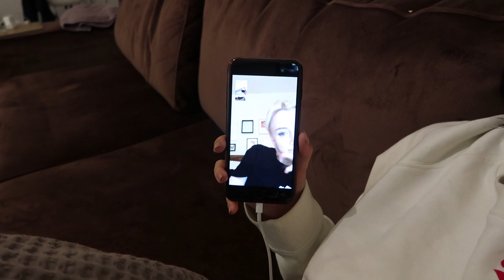EEN VERRASSING VOOR LARS! - MONICAGEUZE WEEKVLOG #7